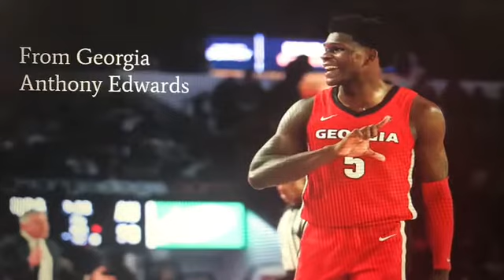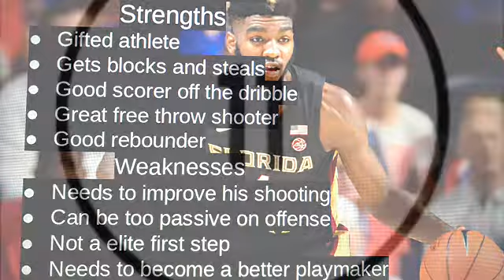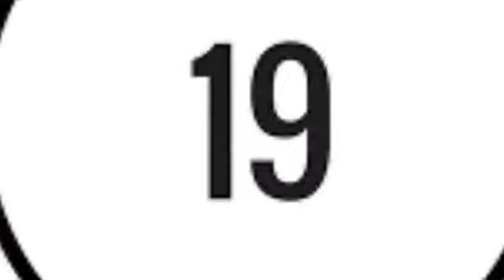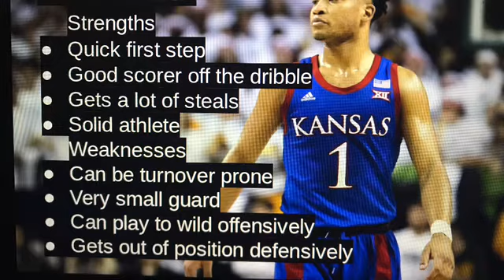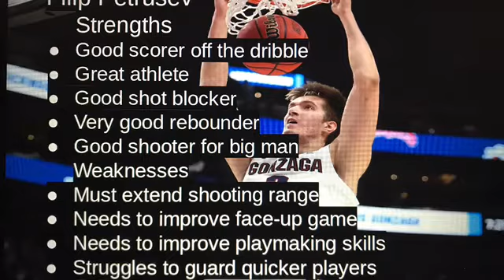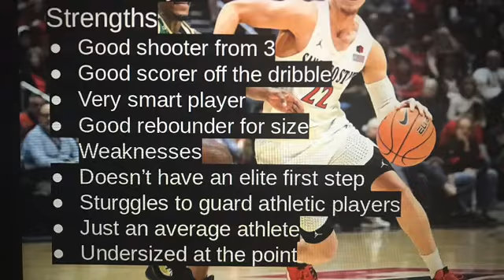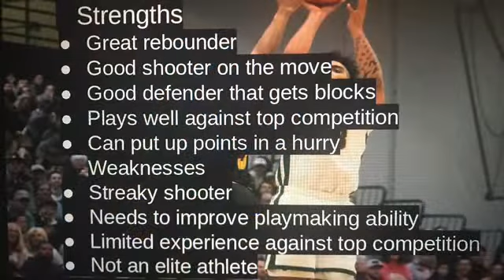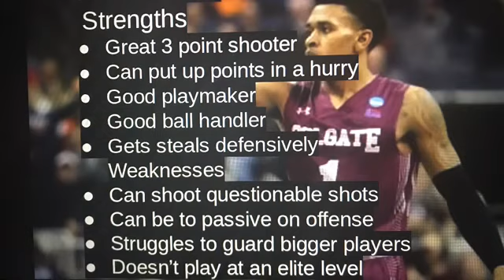NBA 2020 Mock Draft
This is what my prediction is for how the 2020 NBA draft is going to look like. You might see a few players you’ve never heard of or don’t think will go. I added a few that I think are material for playing in the NBA.